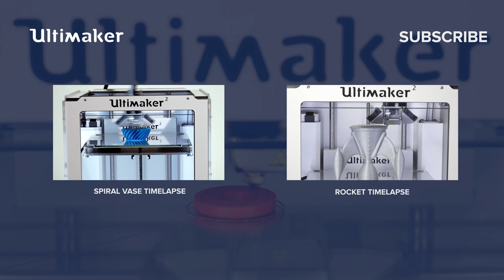Ball Bearing by DanielNoree - Ultimaker: 3D Printing Timelapse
This functional ball bearing model can be printed in place, with no assembly required. To get the detail required to print a tiny 14.4mm version  a 0.25mm nozzle was fitted to the Ultimaker 2 using an Olsson Block.
Find out more about Anders Olsson, the inventor of the Olsson Block

3D printing is often called additive manufacturing as well. It’s a rapid prototyping technology which uses plastic filaments that are extruded under high temperatures. Layer by layer it 3D prints the physical object. Professionals and makers all around the world use Ultimaker 3D printers for rapid prototyping, engineering, product design, 3D printed art, jewelry, and in fashion, medicine and education. With several aftermarket or 3D printed add-ons you can even turn an Ultimaker into a food 3D printer.